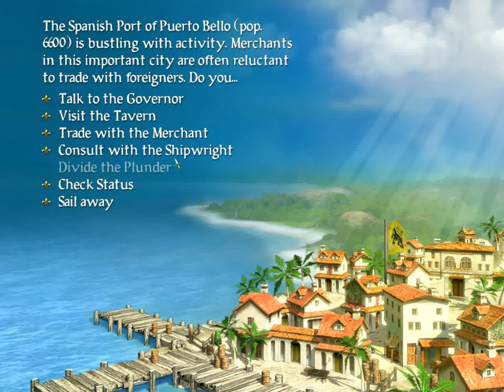Sid Meier's Pirates - Pow3rh0use Review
Pirate games have been hit or miss in the video game industry. The first Sid Meier's Pirates is considered a classic, so does lightning strike twice for this legendary developer?